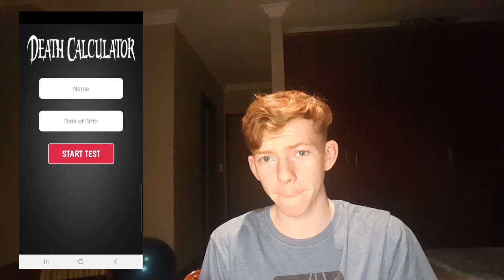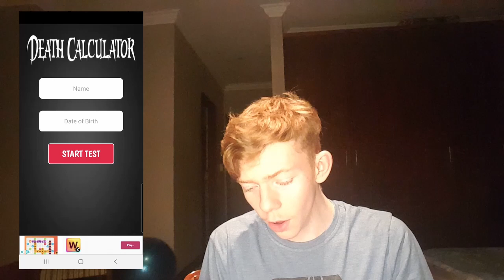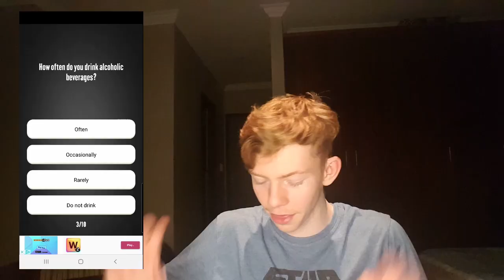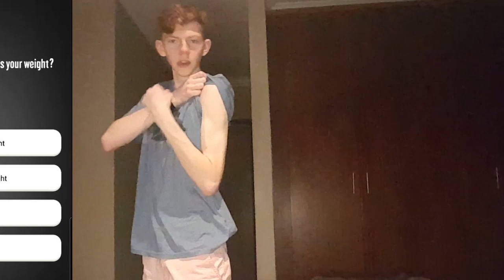Rate My Kiss!- Mini Mondays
Hope you all had a nice day yesterday! On my quest for a girlfriend I test a variety of apps from judging my kissing skills to predicting my death. Hope you guys enjoy the video!!!